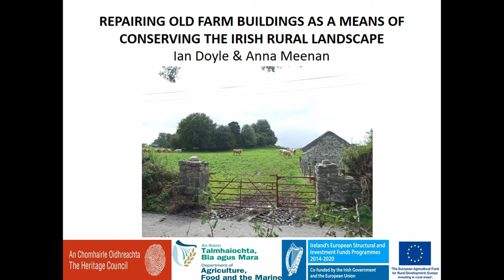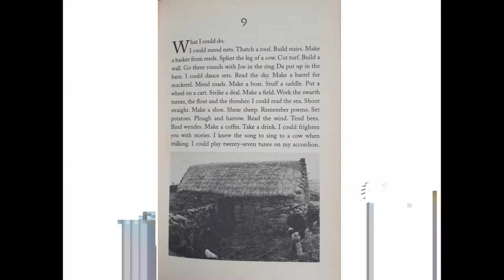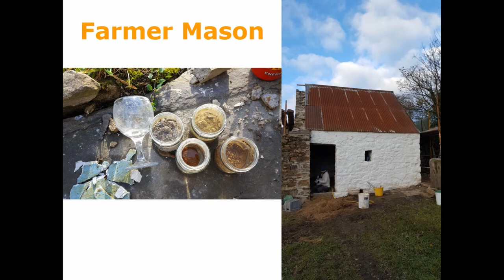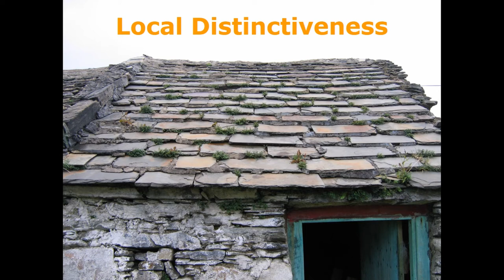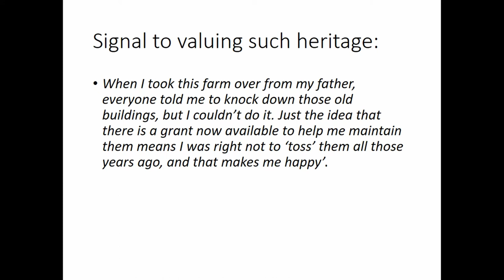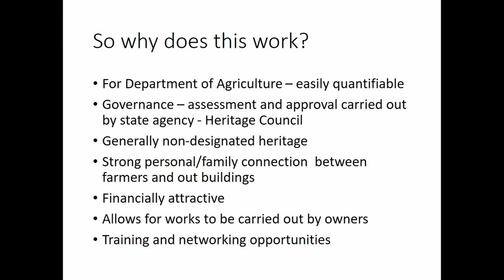REPAIRING OLD FARM BUILDINGS AS A MEANS OF CONSERVING THE IRISH RURAL LANDSCAPE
This is an element of successive EU funded agri-environment schemes in Ireland. The recognition of these buildings as being worthy of support in this agri-environment context is significant as the grant scheme was conceived of as a contribution to the conservation of Irish rural landscape character. While there are some medieval buildings, these are mainly eighteenth to twentieth century structures. The prevailing traditional construction materials are stone, lime or earthen mortar with roofs of slate, thatch or corrugated iron sheeting as well as timber windows and doors. These are unassuming buildings at the heart of modernized farm complexes yet they represent an important means to discuss cultural and natural heritage with the farming community and agricultural administrators. These buildings have tended to be overlooked and are generally not protected by legislation. In many farms owners can trace their presence back through several generations. In devising the detailed aims for the scheme, we set out to encourage owners to carry out their own repairs. By connecting the owner with the buildings in this way it improves their chances of being cared for and lasting into the future and also maintaining the vitality of the rural landscape.
Through an assessment of the Heritage Council’s experience on the conservation of over 400 vernacular farm building projects this paper will consider the experience of supporting conservation of the Irish rural landscape and explain how the investment of effort into building relationships between key parties makes for a positive values changing process. This scheme has been a notable success in advancing cultural and natural heritage conservation through agri-environmental schemes and this paper will explore the reasons that underpin this.

Author(s): Doyle, Ian - Meenan, Anna (The Heritage Council of Ireland)